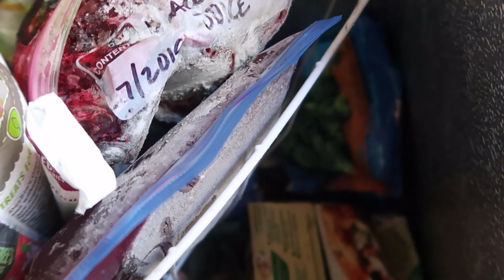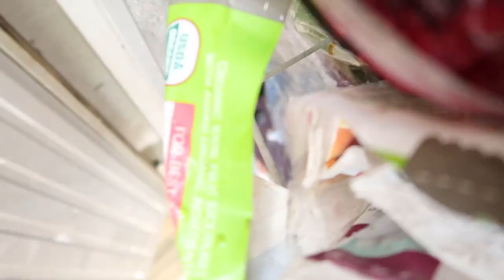Fridge & Freezer Clean Out//Organizing My Refrigerator and Deep Freeze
Today we are cooling off from our summer heat by cleaning out my fridge and freezer.  We will do a little reorganizing so we can eat what we've got for a while!

Joie Ice Cube Trays

SEND US A LETTER:
Homestead Homemaker
1201 Military Rd

About Homestead Homemaker:
Hi!  I'm Lindsey, a wife and mother to two sweet and crazy kiddos.  I homeschool the kids, grow a garden or two, take care of my goats, chickens, dogs and a cat, and lately I've been working on finishing up building our house.  That's right, my husband and I built our 576 sqft house with our own hands and it is nearly done…for now.    We'd love to have you join us on our journey of a life lived simply.

Links:
Where do I get my music?